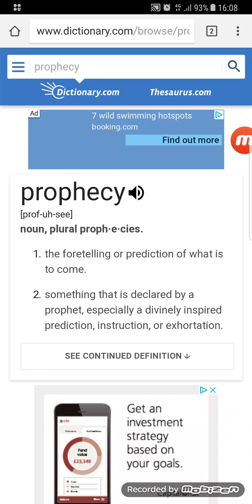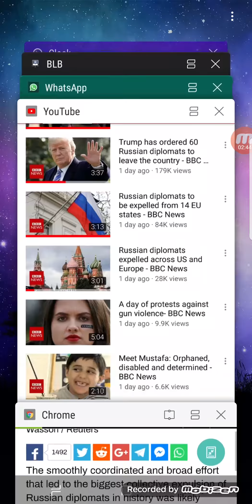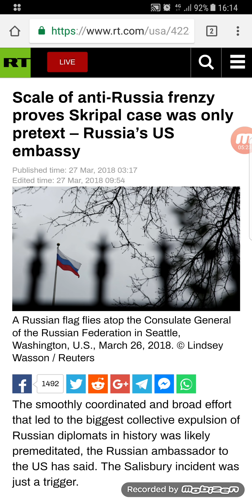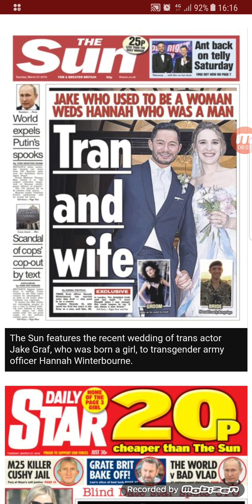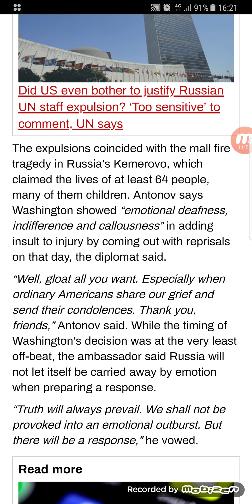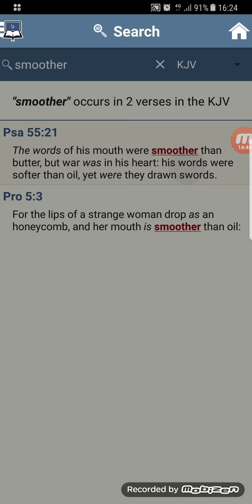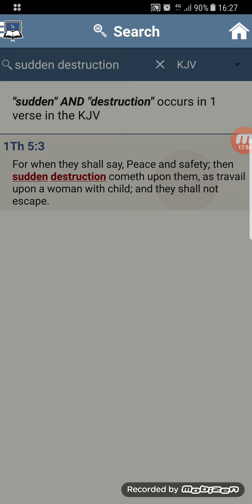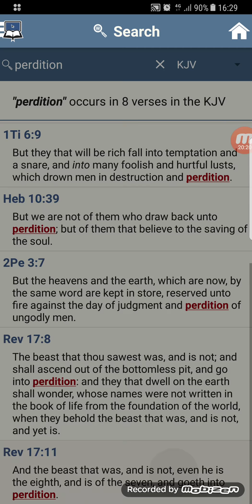Trump Was Suppose To Bring Peace With Russia (GMSFearTheMostHigh7)